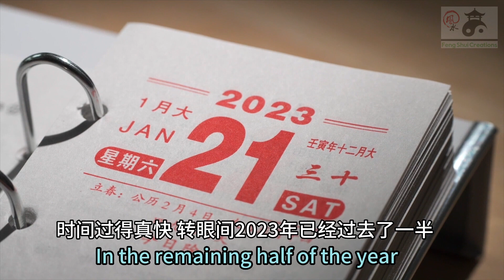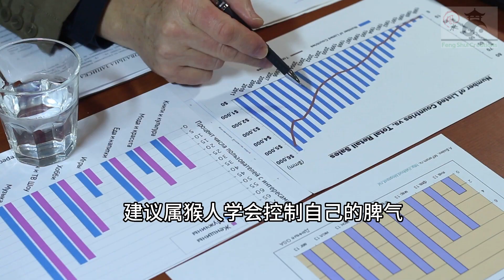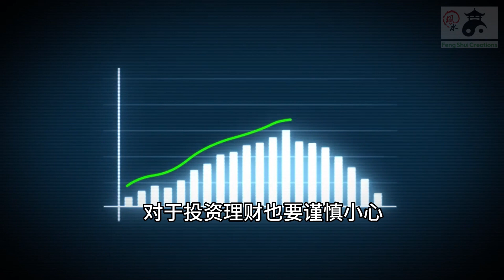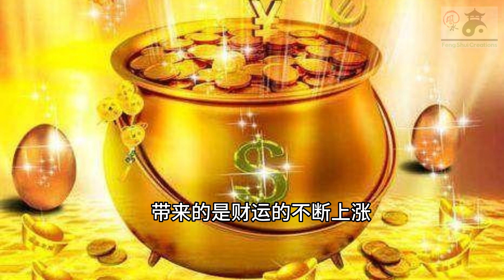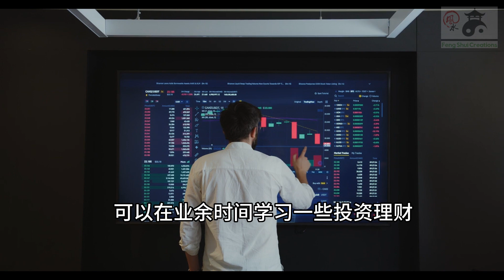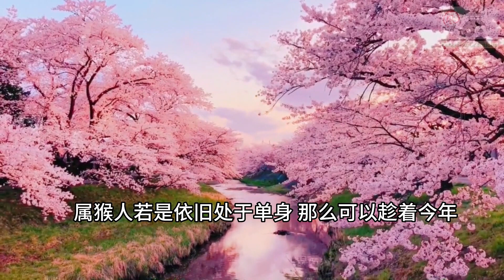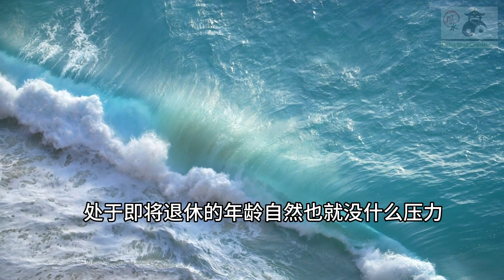The Fortune of People Born in the Year of Monkey for the second half of 2023,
00:37  /  Lunar July,  Gregorian Date: August 8, 2023 - September 7, 2023
01:24  /  Lunar August, Gregorian Date: 09/08, 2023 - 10/08, 2023
02:09  /  Lunar September, Gregorian Date: 10/09, 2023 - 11/07, 2023
02:48  /  Lunar October,  Gregorian Date: 11/08, 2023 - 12/07, 2023
03:31  /  Lunar November,  Gregorian Date: 12/08, 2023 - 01/05, 2024
04:18  /  Lunar December,  Gregorian Date: 01/06, 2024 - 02/04, 2024

Fortune of Different Monkey Birth Years in 2023

05:39  /  For those born in the Year of the Monkey in 2014
06:28  /  For those born in the Year of the Monkey in 2002
07:47  /  For those born in the Year of the Monkey in 1990
08:59  /  For those born in the Year of the Monkey in 1978
10:25  /  For those born in the Year of the Monkey in 1966
11:58  /  For those born in the Year of the Monkey in 1954